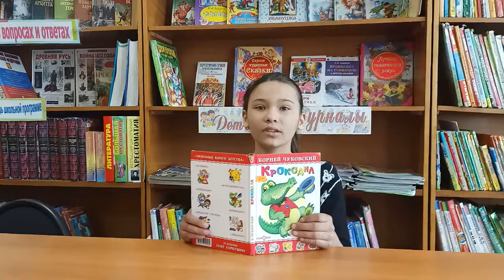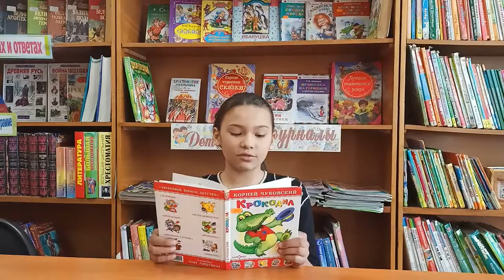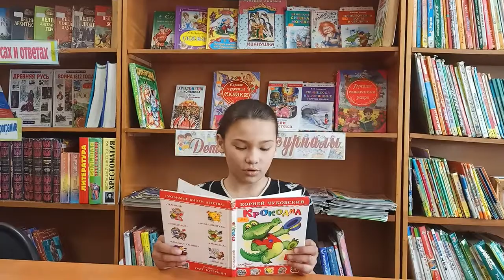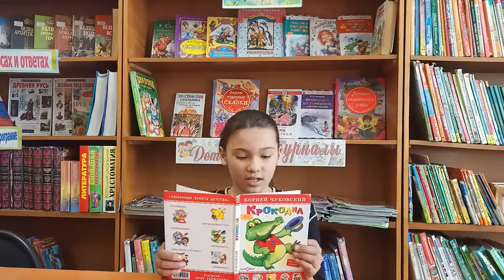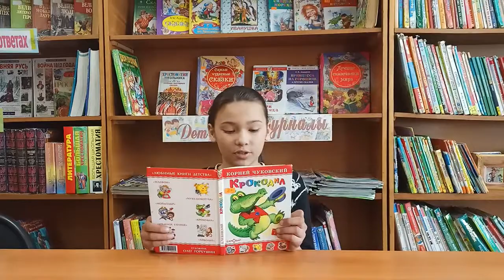Литературный online — марафон "Чуковский.com": "Крокодил" - Настя Елизова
Анастасия Елизова - "Крокодил" (с. Елань, Бурятия)

25 февраля 2022 года Централизованная библиотечная система Кировского района (далее ЦБС Кировского района) запустила VI Литературный online — марафон «Чуковский.com»: «Живой как жизнь». Он посвящен 140-летию русского и советского писателя и поэта, известного в первую очередь детскими сказками в стихах и прозе, — Корнея Ивановича Чуковского.

Корней Иванович Чуковский — любимый детский писатель, сказочник, а также публицист, критик, переводчик и литературовед — был поистине знатоком русского языка!

С начала литературной деятельности Николай Корнейчуков использовал псевдоним «Корней Иванович Чуковский», который после революции стал его настоящим именем, отчеством и фамилией.

В литературу Чуковского ввёл его близкий гимназический друг, журналист Владимир Жаботинский. С 1901 года Корней Иванович пишет статьи в «Одесских новостях», а в 1903 отправляется корреспондентом в Лондон, где основательно знакомится с английской литературой. Вернувшись в Россию в 1905-м, захваченный революционными событиями, Чуковский начинает издавать в Петербурге сатирический журнал «Сигнал», среди авторов которого — известные писатели: А. Куприн, Ф. Сологуб и Тэффи.

В 1906 Чуковский сводит близкое знакомство с художником Ильёй Репиным в финском местечке Куоккала (ныне Репино Ленинградской области). Сочетая слова Чуковский и Куоккала, Репин придумывает название рукописного юмористического альманаха — «Чукоккала», который Корней Иванович вёл до конца жизни.

В 1907 году Чуковский публикует перевод популярной книги Уолта Уитмена, что делает его известным в литературной среде. Он становится влиятельным критиком, громит бульварную литературу, остроумно защищает футуристов от нападок традиционной критики, вырабатывает собственную узнаваемую манеру (реконструкцию психологического облика писателя на основании многочисленных цитат из него). После революции он издаёт две наиболее знаменитые свои книги о творчестве современников — «Александр Блок как человек и поэт» и «Ахматова и Маяковский».

Стараниями Чуковского в 1926 году вышло I советское собрание стихотворений на основе рукописей любимого поэта Корнея Ивановича — Николая Некрасова, —снабжённое научными комментариями. Автор занимался также биографией и творчеством ряда других писателей XIX века (А.П. Чехова, Ф.М. Достоевского), участвовал в подготовке текста и редактировании многих изданий.

В 1916 году увлечённый детской словесностью Корней Иванович составил сборник «Ёлка» и написал свою первую сказку «Крокодил». В 1923 выходят его знаменитые «Мойдодыр» и «Тараканище». Среди детских произведений сказочника не только всеми любимые «Айболит», «Бармалей», «Краденое солнце», «Муха-Цокотуха», «Путaница», «Телефон», «Федорино горе», но и множество стихов для детей.

В жизни Чуковского было ещё одно увлечение — изучение психики детей и того, как они овладевают речью. В 1933 году он записал свои наблюдения за детьми и их словесным творчеством в книге «От двух до пяти».

Корней Иванович Чуковский, всенародно любимый автор, был награждён орденом Ленина (1957), тремя орденами Трудового Красного Знамени, а также медалями. Ему была присвоена Ленинская премия СССР (1962). В Великобритании он был удостоен степени Доктора литературы Honoris causa Оксфордского университета.

31 марта 2022 года Корнею Ивановичу исполняется 140 лет!